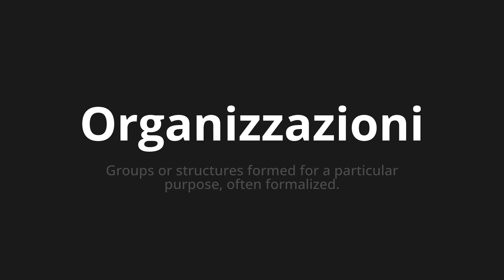How to pronounce Organizzazioni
Master the Pronunciation of 'Organizzazioni Which means organizations' - which means : Groups or Structures for forms for a particle purple, often formalized. 📝 with @PizzaPronunciation 🎓🗣️ - [Your Guide to Italian]

Learn to pronounce 'Organizzazioni' perfectly in Italian with our easy and engaging tutorial by @PizzaPronunciation! 📖📽️ In this comprehensive video, we provide you with native speaker examples 🗣️👂 and phonetic breakdowns 🎵 to ensure you get the pronunciation just right.

How to say Organizations in Italian